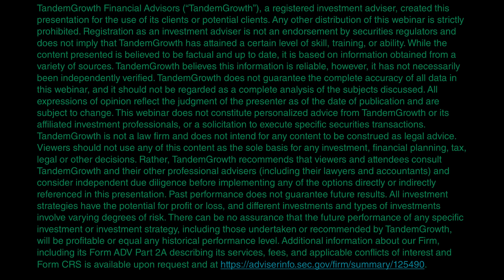5 Ideas to Achieve Financial Harmony in Your Relationship | The Money & Meaning Show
🤔 Wondering how to communicate effectively about finances without stress or conflict?
🧭 Seeking guidance on how to contribute equally and honor each other's unique contributions?

This clip from The Money & Meaning Show is for you!

Doug and Heather Boneparth delve into the key elements of fostering a healthy financial relationship between partners (the 5 C's😉) :

🤝 Connection: Start by initiating conversations about your money beliefs and behaviors, using resources like therapist-guided questionnaires to guide the discussion.

🗣️ Communication: Schedule dedicated times for distraction-free discussions, ensuring both partners have the space to express their thoughts and feelings about finances without interruptions.

➕ Contribution: Recognize and honor each other's contributions to the relationship, going beyond financial aspects to include personal contributions and household responsibilities.

🛠️ Collaboration: Establish transparency by understanding where money is coming from and going, utilizing tools like net worth tables and budgeting spreadsheets to facilitate productive conversations about financial decisions.

⏰ Consistency: Commit to regular check-ins, ideally on a quarterly basis, to review changes in net worth, spending habits, and overall financial goals, fostering long-term financial health and relationship strength.

Interested in knowing more about Jeff? View his latest release here 📖

Interested in knowing more about TandemGrowth Financial Advisors?

TandemGrowth Financial Advisors (“TandemGrowth”), a registered investment adviser, is providing this video which is intended for general educational purposes and is not personalized investment advice. The information provided is not tailored to any individual's specific investment objectives, financial situation, or risk tolerance. Registration as an investment adviser is not an endorsement by securities regulators and does not imply that TandemGrowth has attained a certain level of skill, training, or ability. While the content that will be presented is believed to be factual and up to date, it is based on information obtained from a variety of sources. TandemGrowth believes this information is reliable, however, it has not necessarily been independently verified. TandemGrowth does not guarantee the complete accuracy of all data in this video, and it should not be regarded as a complete analysis of the subjects discussed. All expressions of opinion reflect the judgment of the presenter as of the date of the webinar and are subject to change. Participants should not use any of this content as the sole basis for any investment, financial planning, tax, legal or other decisions. TandemGrowth is neither a law firm, nor a certified public accounting firm, and no portion of the video content should be construed as legal or accounting advice. We encourage attendees to conduct independent research and seek advice from qualified professionals before making any investment decisions. The information presented in this video should not be the sole basis for investment decisions. Past performance does not guarantee future results. All investment strategies have the potential for profit or loss, and different investments and types of investments involve varying degrees of risk. There can be no assurance that the future performance of any specific investment or investment strategy, including those undertaken or recommended by TandemGrowth, will be profitable or equal any historical performance level. Additional information about our Firm, including its Form ADV Part 2A describing its services, fees, and applicable conflicts of interest and Form CRS is available upon request